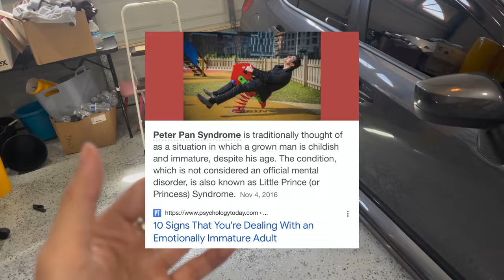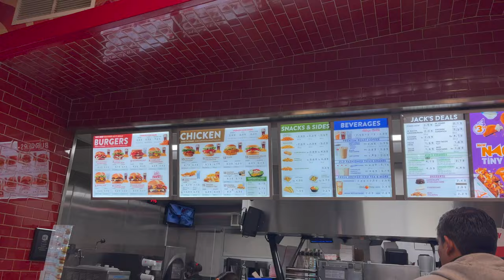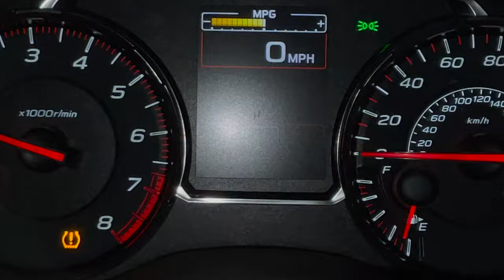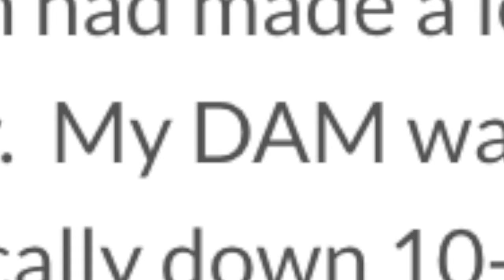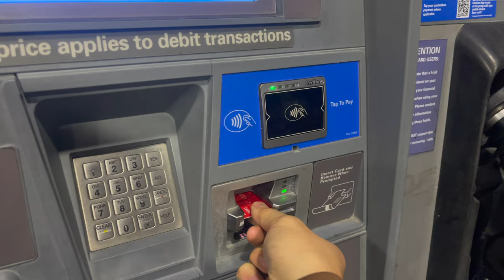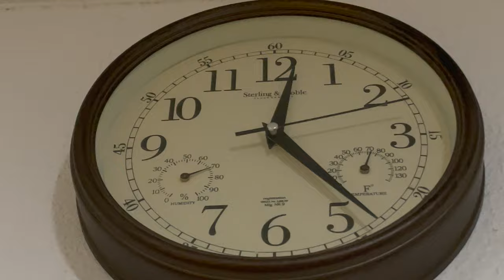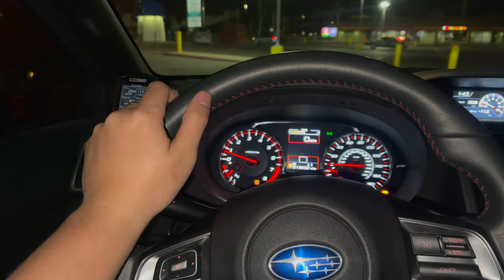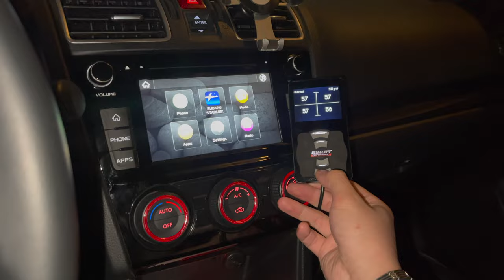E85 Ruined my WRX?? | Unreleased Kansei Items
Whats up lads,

Today we received a package from Kansei Wheels! I want to thank them first and foremost for sending me some goodies that aren't even available yet on the shop! I've always been inlove with Kansei's wheels and their brand in general. Their brand brings me back to when I used to take skating very seriously and when I would go through a million different board brands and even clothing brands from skate apparels.

Kansei is doing some seriously amazing things! I will include some of their products down below!

All other products shown on the video are not yet available for purchase on the shop!

Make sure to give Kansei Wheels a follow on instagram to stay updated!

I use my Bagged 2021 Subaru WRX for doordashing! Yes it's still worth it to doordash despite the gas prices! You lose a little bit of money compared to before, but as long as you pay with your dasher card on the pump, you'll receive money back!

ANDRES INSATGRAM : @andre.abaya

AJISAI INSTAGRAM: @ajisaiclub.jp

If you guys are still skeptical in adding E-85 in your stock WRX, please feel free to read this article from Phatbotti Tuning! They include dyno sheets and a bunch of explanations on how its possible and why its effective and actually good for your car! Just make sure not to abuse it so that you don't wear out the stock fuel components of your FA20 WRX!

In my previous video I realized I exposed the color of my my friend Andre's wrap, so might as well just show the whole color! We're wrapping more parts on his 9th Gen Civic Si coupe!
We also begin on starting the wrapping process for my friend Iain's Acura Integra!

Thank you guys for watching todays video! Hopefully this one was interesting and fun to watch!

If you want more content in the future, feel free to let me know in my instagram DMs or in the comment section down below!

Appreciate you guys always!

MODLIST:

AirLift 3P Air Suspension management with AirLift struts on all fours and 380cc VIAIR Dual Compressors

Kansei Roku’s, 18x9.5 +22 on 215/40 Nankang NS-25

COBB Accessport V3 with AMBOTTUNING Stage 1 OTS

FactionFab Axle back

5% Tint all around (except windshield) from @jetblackwindowtinting

OLM NB+R F1 4th Brake Light with GS100-A Flashing Module

OEM DIY Blacked out housing headlights

USDM Subaru WRX rearspats in Magnetite Grey

3 Piece Front Lip in gloss black

Ebay Window Visors

15-21 WRX AEM Front Strut Brace